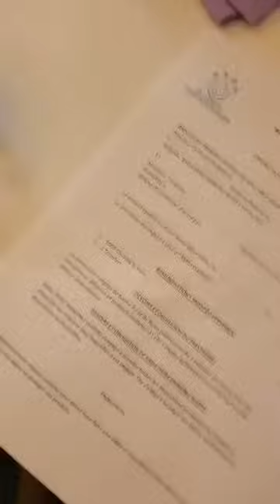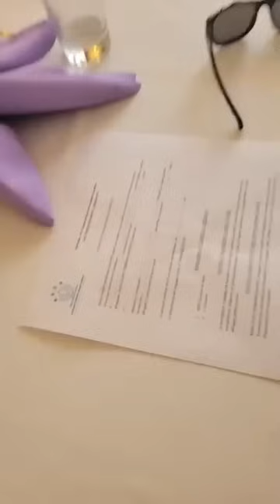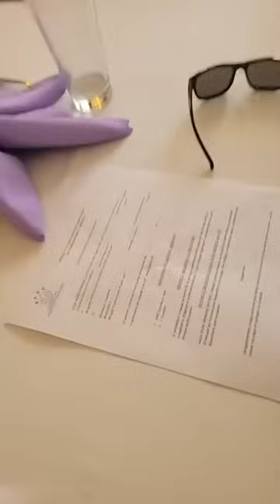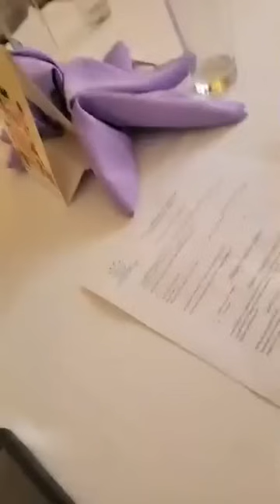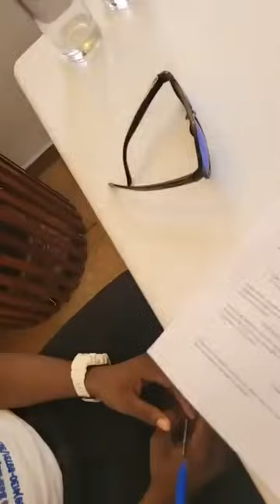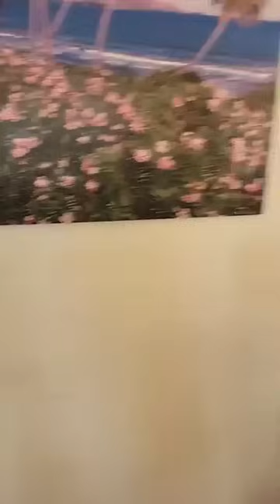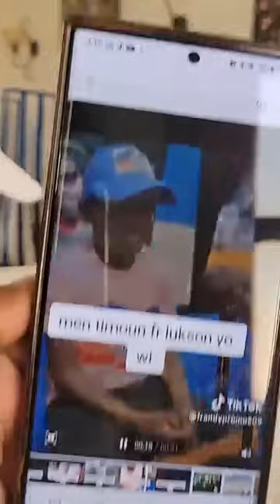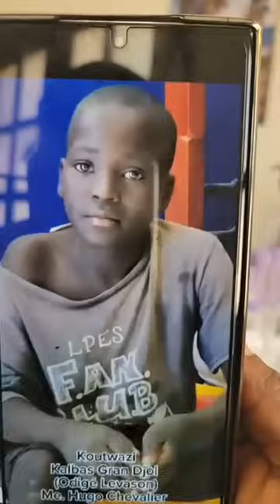❤️🤣👍 Delson, Diaman, Sonson, Jiji kap fè koze nan fondasyon fr luckson zòn pa fè moun